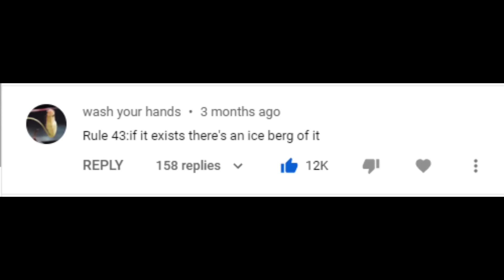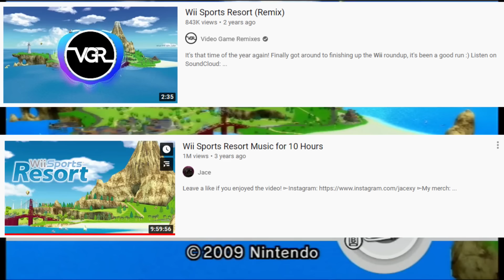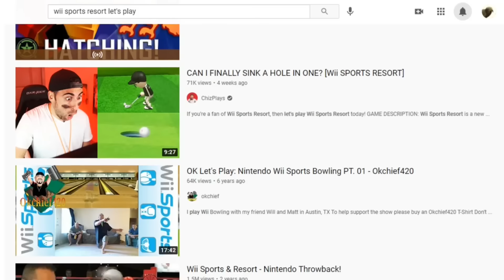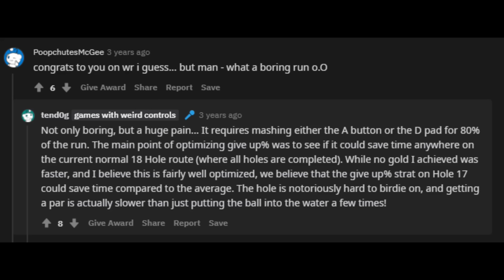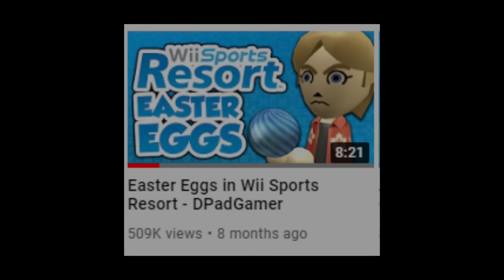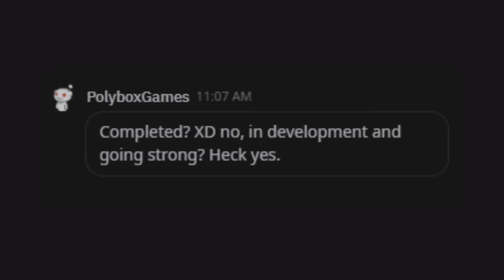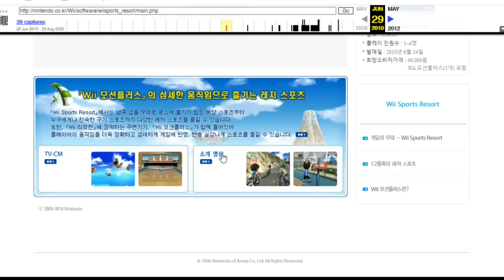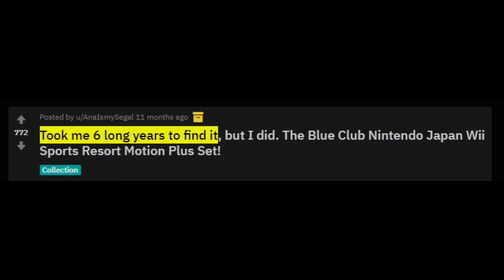The Wii Sports Resort Iceberg, Explained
A long-form explanation of a Wii Sports Resort Iceberg researched and presented by yours truly. Sorry it took so long.

Timestamps:
0:00 Intro
1:27 Level 1
4:52 Level 2
7:03 Level 3
10:17 Level 4
15:20 Level 5
18:46 Level 6
23:21 Level 7
31:48 Outro